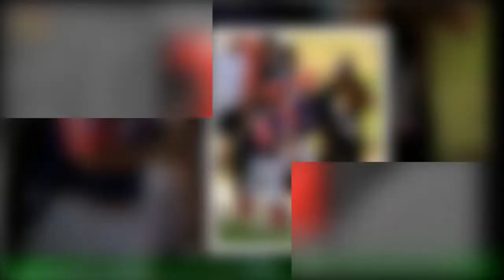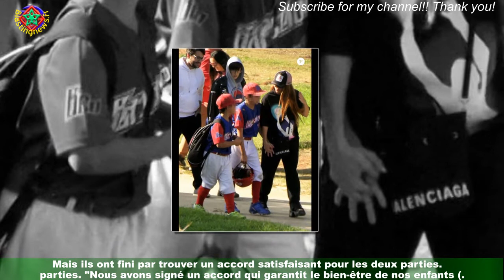Shakira vit ses derniers instants à Barcelone explosion de joie avec ses enfants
C'est une page de la vie de ''Shakira qui est en train de se tourner en ce moment et visiblement,la chanteuse est très contente de passer à autre chose ! Depuis plusieurs mois maintenant,la Colombienne de 45 ans doit gérer sa séparation avec Gerard Piqué, l'homme qui a partagé sa vie pendant plus de dix ans et avec qui elle a eu deux enfants,